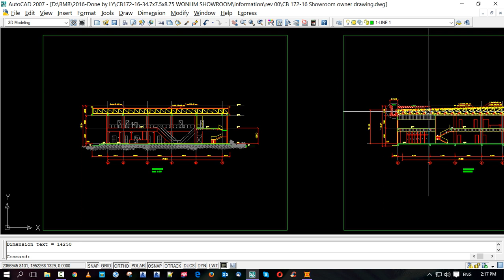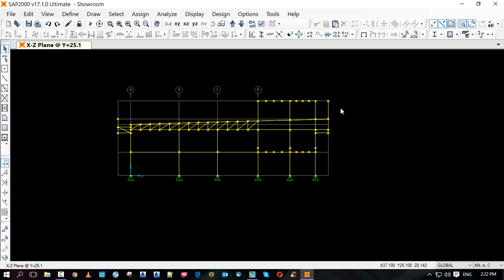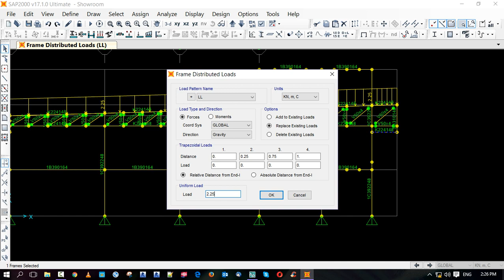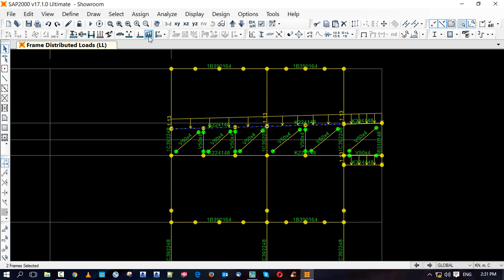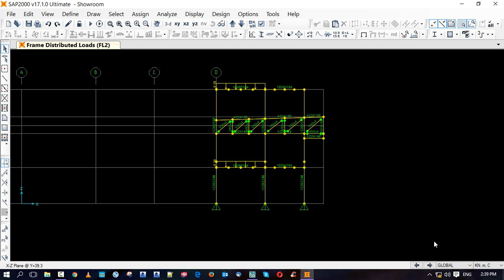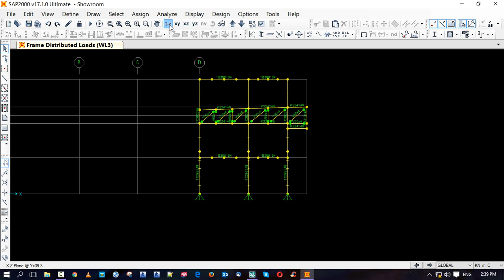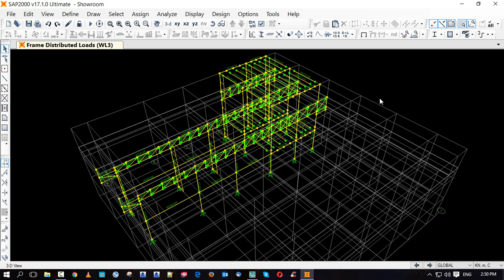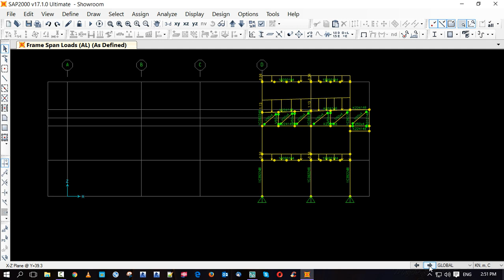sap2000 steel structure design 3